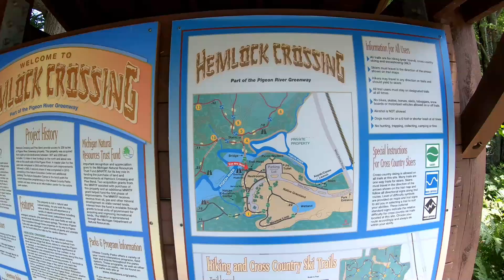Took a Walk in the Woods and It Was Good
Hemlock Crossing Park Trail. Located in West Olive Michigan. Been stuck in the house for months and finally got to get out and enjoy some nature. Miles and miles of trails located. We covered a fraction but will definitely go back. And best of all, there is no admission charge to enter.